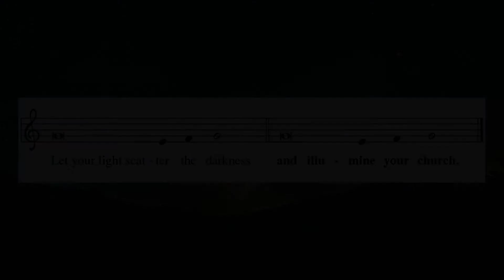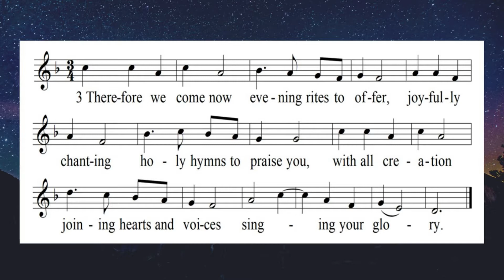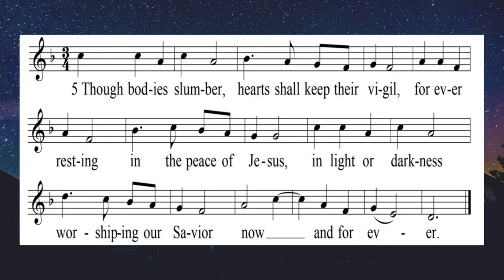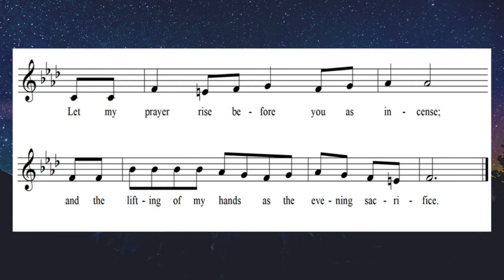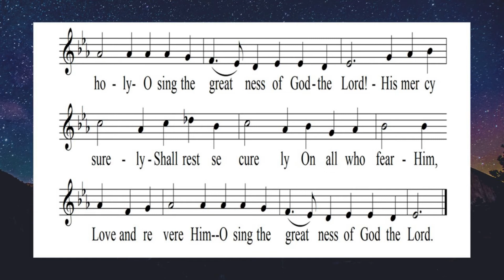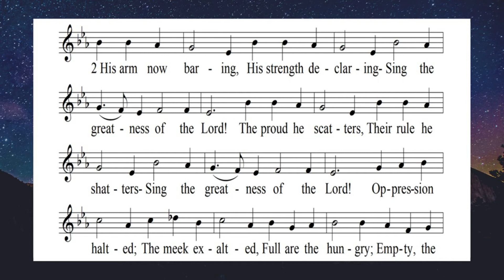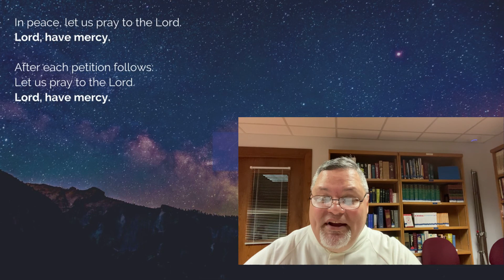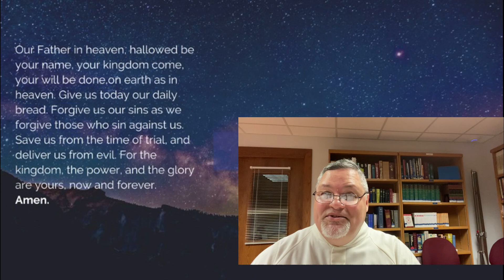EvePrayer103020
An Evening Prayer service (Vespers) from St. Mark's Evangelical Lutheran Church in Jacksonville, FL